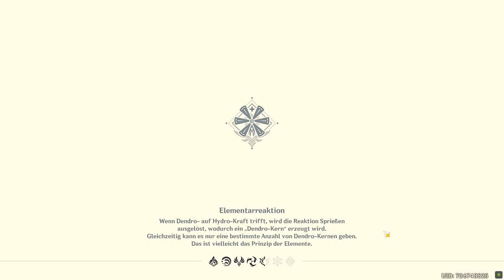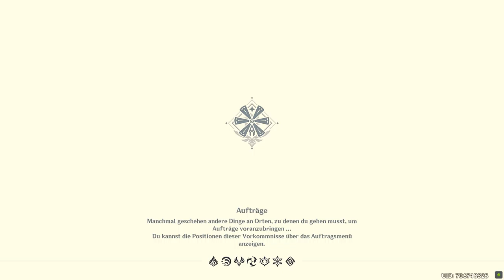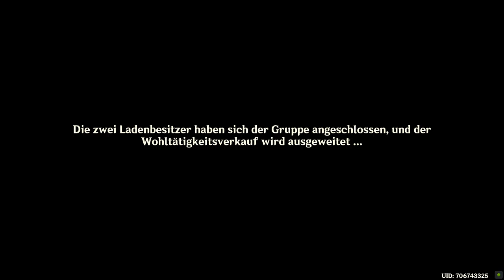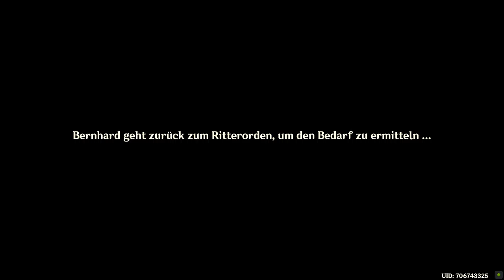Genshin Impact - Event - In Bechern schwingende Lieder - T4 - 2022.10.03